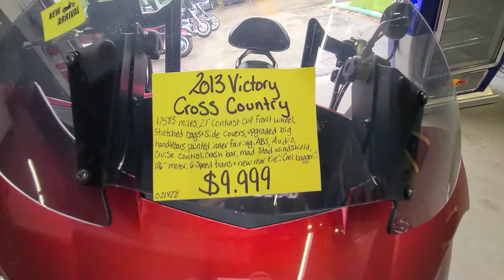2013 Victory Cross Country